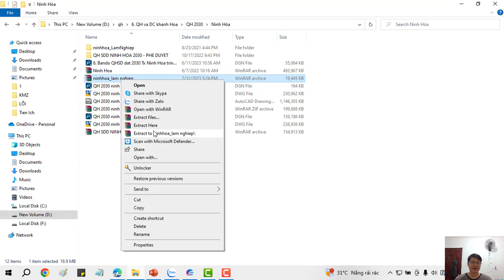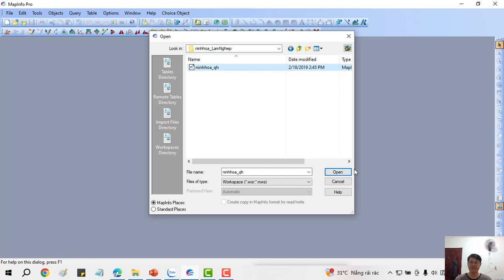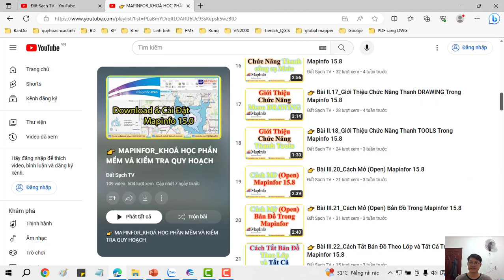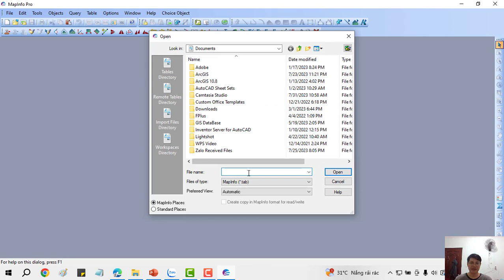♻️ CÁCH MỞ BẢN ĐỒ TRONG PHẦN MỀM MAPINFOR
✅ KHÓA HỌC QUY HOẠCH:

1. Khóa Học Đào Tạo Kiểm Tra (Tra Cứu) Quy Hoạch Và Đầu Tư Cơ Bản
2. Khoá Học Tra Cứu Quy Hoạch Và Dịch Vụ Cấp Sổ, Xin Phép Xây Dựng, Hoàn Công
3. Khoá Học Đào Tạo Tra Cứu Quy Hoạch Bằng Phần Mềm Microstation V7/V8
4. Khoá Học Đào Tạo Tra Cứu Quy Hoạch Cơ Bản
5. Khoá Học Dịch Vụ Hỗ Trợ Cấp Sổ
6. Khóa Học Xin Phép Xây Dựng và Hoàn Công Nhà Đất
7. Khóa Học Đầu Tư Nhà Đất Cơ Bản
8. Khóa Học Quy Trình Pháp Lý Dự Án Bất Động Sản

1. AutoCAD ứng dụng trong biên vẽ hồ sơ nhà đất
2. Ứng dụng AutoCAD, máy Toàn đạc điện tử và Hệ thống định vị toàn cầu trong đo vẽ hồ sơ nhà đất
3. Ứng dụng máy Toàn đạc điện tử trong đo vẽ địa chính, địa hình và công trình
4. Ứng dụng hệ thống định vị toàn cầu trong đo vẽ địa chính, địa hình và công trình
5. Microstation ứng dụng trong biên tập bản đồ địa chính
6. Ứng dụng Microstation trong thành lập bản đồ quy hoạch sử dụng đất
7. ArcGis căn bản và Nâng Cao
8. ĐÀO TẠO KIỂM TRA VÀ CHECK IN THÔNG TIN QUY HOẠCH.
9. Ứng dụng ArcGis xây dựng và quản lý cơ sở dữ liệu đất đai.
10. Ứng dụng ArcGis trong giải phóng mặt bằng phục vụ công tác lập phương án bồi thường
11. ArcGIS nâng cao – Phân tích không gian, Tự động hóa các tác vụ với Model Builder
12. Geoserver – Từ cơ bản tới nâng cao
13. ArcGIS Pro căn bản – Chuyển đổi từ Arcmap đến ArcGIS Pro
14. Môi giới bất động sản
15. Quản lý sàn giao dịch bất động sản
16. Định giá bất động sản
17. Hồ sơ chuyển nhượng, thế chấp, cho thuê, chuyển mục đích sử dụng đất
18. Pháp lý bất động sản tổng hợp
19. Bentley Microstation (V7 & V8)căn bản và nâng cao
20. AutoCAD căn bản và nâng cao
21. Mapinfor căn bản và nâng cao
22. Khoá Đào Tạo Sử Dụng Phần Mềm QGIS trong Lâm Nghiệp (FRMS)

1. Phone và Zalo và Viber: 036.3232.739

3. Youtube: Đất Sạch TV

5. fanpage: Đất sạch TV

✅ THAM GROUP ĐỂ CẬP NHẬT THÔNG TIN QUY HOẠCH:

1. GROUP TÂY NINH CHECK QUY HOẠCH - datsach.net

2. GROUP SÀI GÒN CHECK QUY HOẠCH - datsach.net

3. GROUP BÌNH DƯƠNG CHECK QUY HOẠCH - datsach.net

4. GROUP VŨNG TÀU CHECK QUY HOẠCH  - datsach.net

5. GROUP ĐỒNG NAI CHECK QUY HOẠCH  - datsach.net

6. GROUP LONG AN CHECK QUY HOẠCH  - datsach.net

7. GROUP BÌNH THUẬN CHECK QUY HOẠCH  - datsach.net

8. GROUP ĐĂK LĂK CHECK QUY HOẠCH  - datsach.net

9. GROUP KON TUM CHECK QUY HOẠCH  - datsach.net

10. GROUP LÂM ĐỒNG CHECK QUY HOẠCH  - datsach.net

11. GROUP GIA LAI CHECK QUY HOẠCH  - datsach.net

12. GROUP BÌNH PHƯỚC CHECK QUY HOẠCH  - datsach.net

1. Nhóm Cho Tặng Bản Đồ Quy Hoạch Miễn Phí Toàn Quốc

2. Chia Sẻ Thông Tin Quy Hoạch

3. Chia Sẻ File Quy Hoạch Toàn Quốc

4. Wedsite Chia Sẻ File Quy Hoạch PDF của 63 Tỉnh Thành

5. Nhóm FB Chia Sẻ File Quy Hoạch PDF và KMZ của 63 Tỉnh Thành